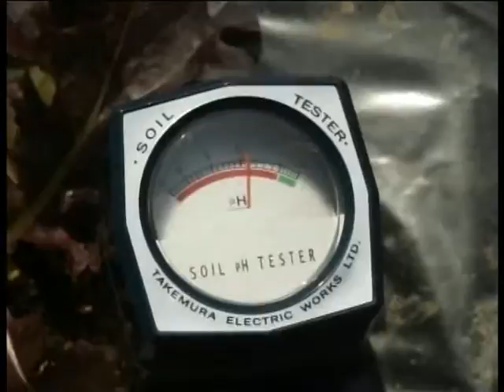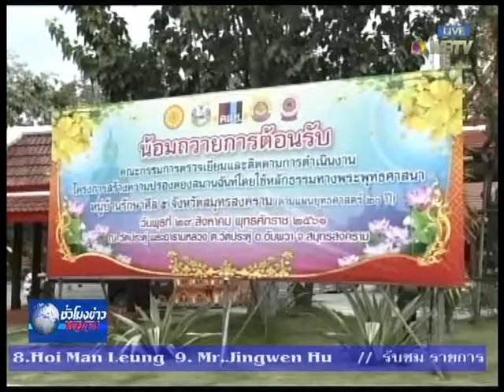รายการชั่วโมงข่าว WBTV วันที่ 2 ก.ย.2561